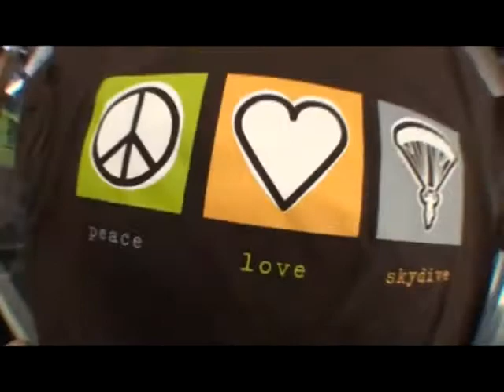Dan's tandem jump at Skydive Hollister | the Bay Area's Dropzone for Tandem Skydiving!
Dan took the plunge! Jump from a perfectly good airplane at Skydive Hollister, just south of San Jose! Serving the San Francisco Bay Area, Skydive Hollister is California's #1 Dropzone, providing tandem jumps for skydiving training for first timers, experienced jumpers, and everyone in between! or give us a call at 1-800-FUN-JUMP!